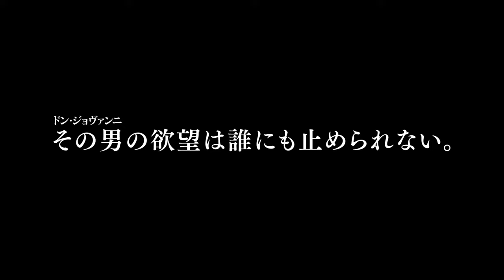hitaruオペラプロジェクト モーツァルト「ドン・ジョヴァンニ」公演予告（指揮＆演出編）／hitaru Opera Project "Don Giovanni"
札幌文化芸術劇場 hitaru（公益財団法人 札幌市芸術文化財団）が、地元のオペラ団体、教育機関、実演芸術家などの協力を得て、hitaruを舞台としたオペラ作品を創造・発信するプロジェクト。
第2回となる今回の公演では、国内外のオペラで注目を集める園田 隆一郎指揮、粟國 淳演出で、モーツァルトの名作オペラ「ドン・ジョヴァンニ」をお届けします。地元が誇る札幌交響楽団が織りなす美しいオーケストラに彩られた、北海道ゆかりのキャスト・合唱の活躍にご期待ください。

■hitaruオペラプロジェクト モーツァルト「ドン・ジョヴァンニ」■
　　　2025年3月9日（日）13:00開場、14:00開演
　　　＊上演予定時間／約3時間30分
会場／札幌文化芸術劇場 hitaru
指揮／園田 隆一郎
演出／粟國 淳
管弦楽／札幌交響楽団
合唱／hitaruオペラプロジェクト「ドン・ジョヴァンニ」合唱団
チケット料金／全席指定（税込） S席14,000円～D席5,000円
　　　　　　　＊お得なペア割り、U25料金あり！
チケット発売日／札幌市民交流プラザメンバーズ先行発売日 2024年10月19日（土）10:00～、一般発売日 2024年10月26日（土）10:00～

▼もっとオペラ「ドン・ジョヴァンニ」について知りたい方へ！札幌大谷大学千葉潤学長のレクチャー動画はこちら